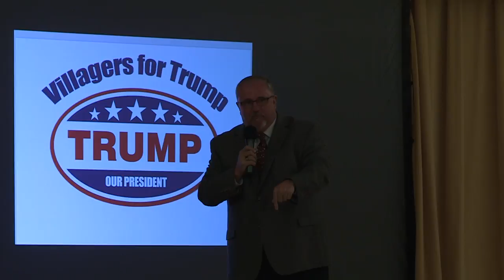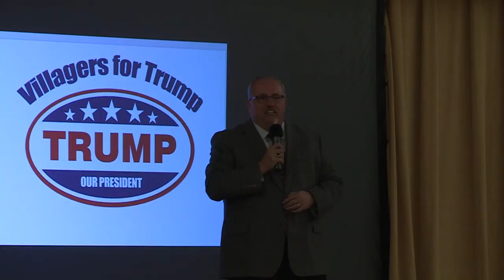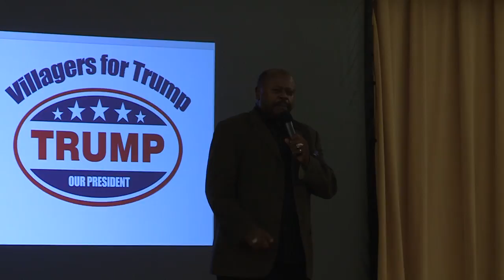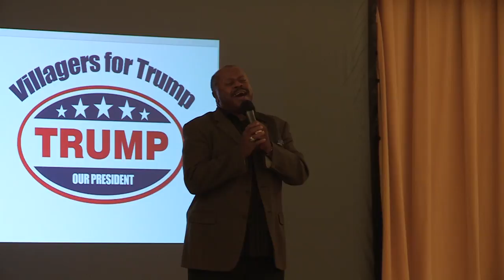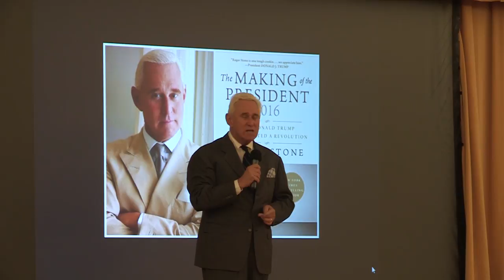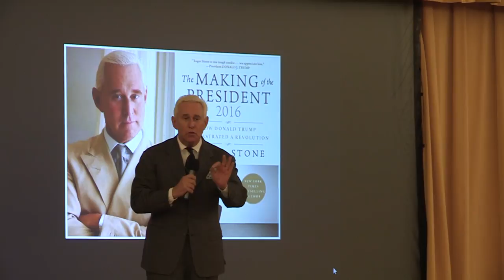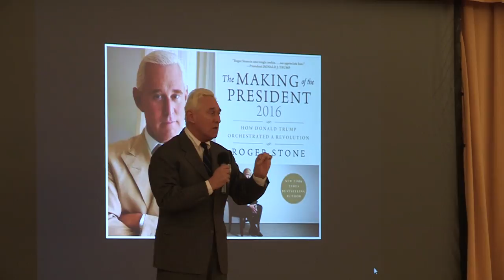The Name of Jesus Christ Invoked at a Trump Rally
Israeli News Live was invited to cover a Trump rally at the Villages Florida. While there Pastor Paul Begley was asked to open in prayer and give an introduction while the rally awaited its keynote speaker former Campaign Manger to President Trump Roger Stone. Pastor Begley when closing in prayer closed in the Name of Jesus Christ what most in main stream political circles would deem "politically incorrect" But truth be known if you want to see the blessings of God  speak about His Son Jesus Christ.